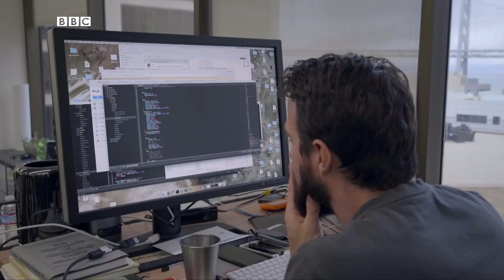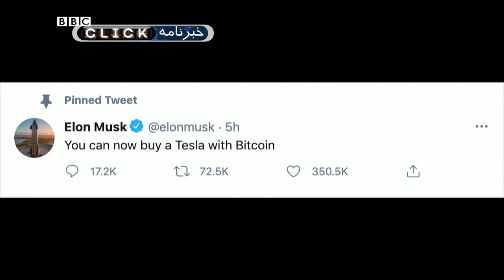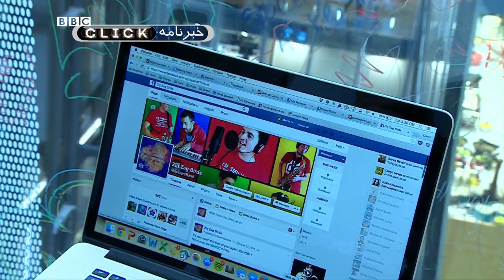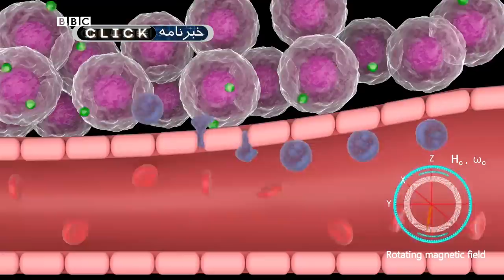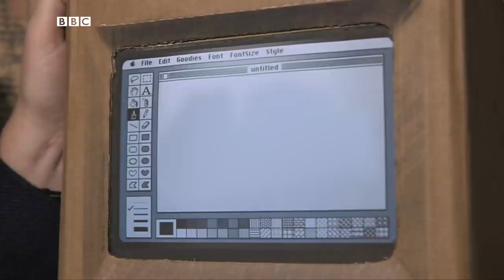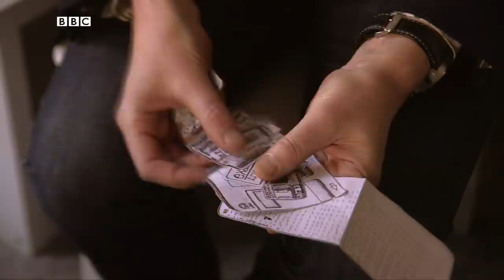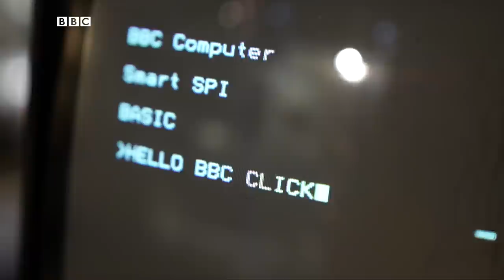کوله‌جت پرنده و آموزش نظامی با واقعیت مجازی، کلیک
در این برنامه یک وسیله پرنده جتی را آزمایش می‌کنیم، می‌بینیم که این روزها واقعیت مجازی چه نقشی در آموزش نظامیان بازی می‌کند و بازدیدی خواهیم داشت از موزه کامپیوترهای مقوایی.